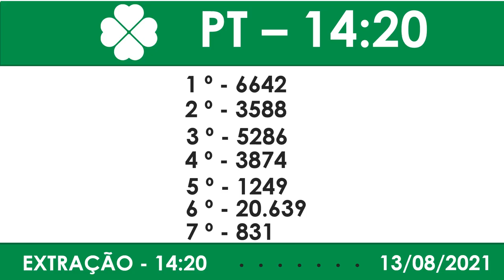Resultado do Jogo do Bicho PT RIO 1420 – Resultado da PT RIO 1420 13 08 2021